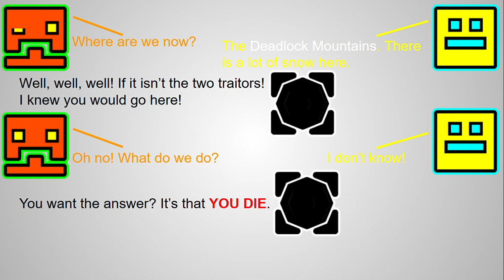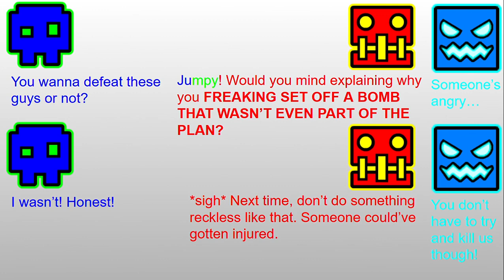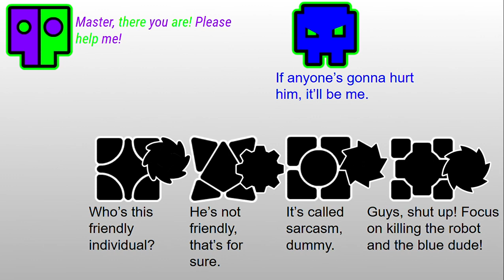Geometrical Adventures: S3 E7 - The Explosion Heard Round the World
Stage 2 of Lavarian's Plan is being enacted, but RoboTop doesn't make it out alive.